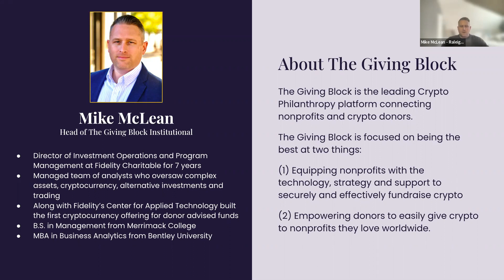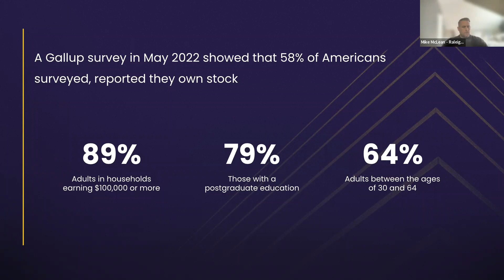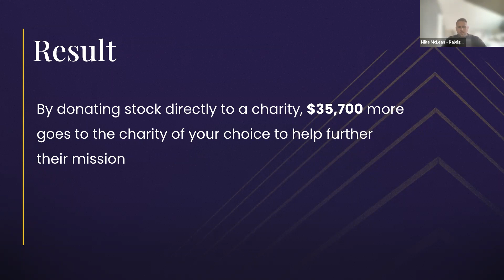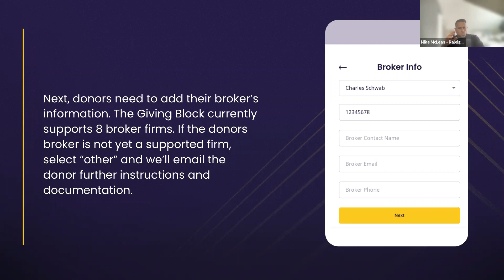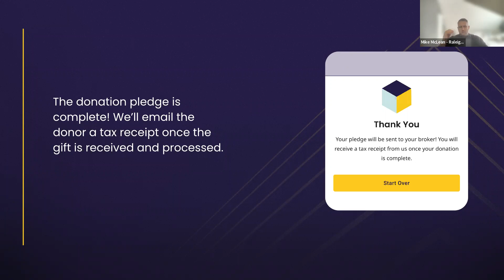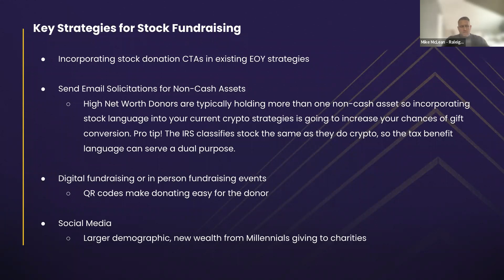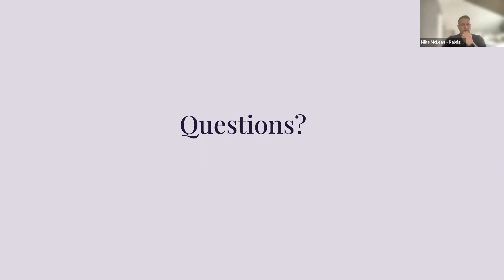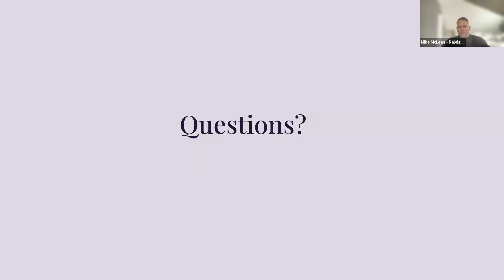Accepting Stock Gifts with The Giving Block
Stock donation processing is available to all U.S. based 501(c)(3) organizations at The Giving Block beginning November 9th right within the widget. In this informative webinar, we'll discuss stock donation trends, provide a demo of the stock donation flow, and answer all your questions.

What you'll learn in this session:

• 101 on stocks and stock fundraising
• How large is the charitable opportunity for stocks
• What is The Giving Block stock process
• Fundraising trends and insights